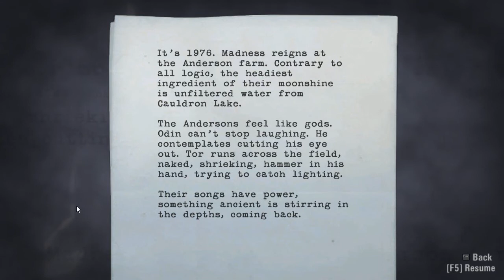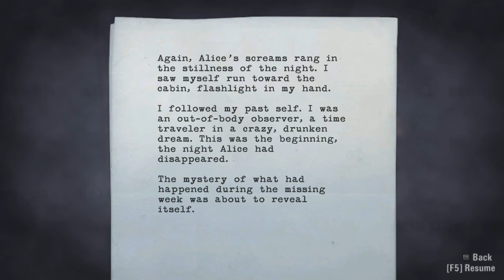Let's Play Alan Wake (Blind - Part 15) Message and a Bottle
Mmmmm, moonshine.